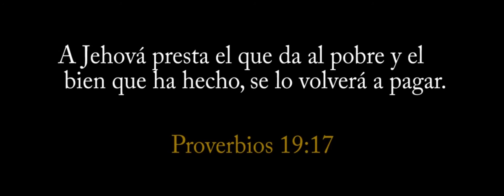Banco de Alimentos - Red de Jóvenes entregando Despenzas